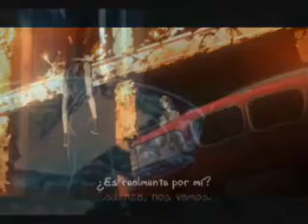amv uragiri wa boku no namae what i ve done yuki x luka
aqii esta el mismo video anterior xD solo qe mas arregladito ojala les gusteee diiisfrutenlo!! ^^
I'm bringing the video above except that modified xD hope you like enjoy it! ^^
anime: uragiri wa boku no namae wo shitteiru
song/cancion: what i ve done
interpret/interprete: linkin park